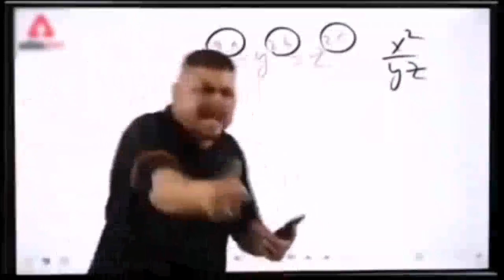JAWAN 2 Release Date | G20 REALITY!!!🤔 | INDIA TO BHARAT?? Roast🤣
Hi guy's hope you all are are doing well. First of all there's no hate for anyone. And this video is totally family friendly no abusing. I hope you all will like it.
Thank You ❣🧿 Spread Love to everyone.